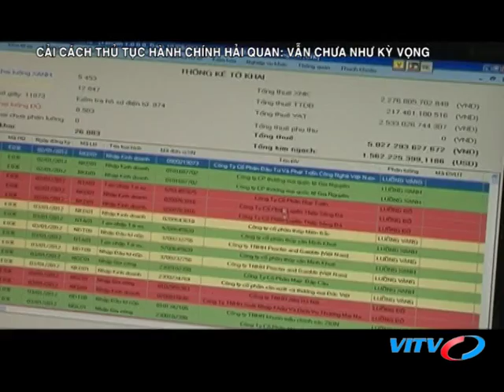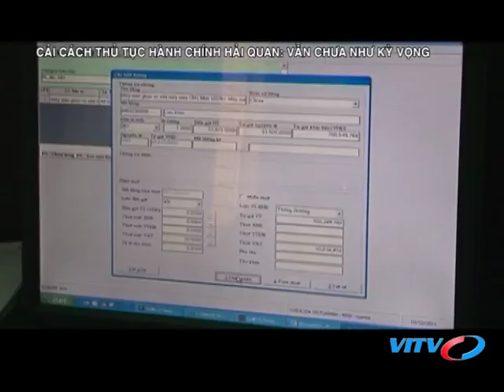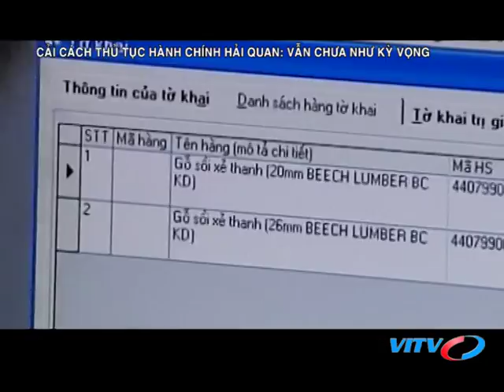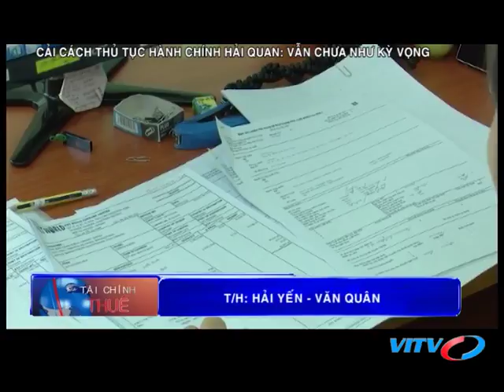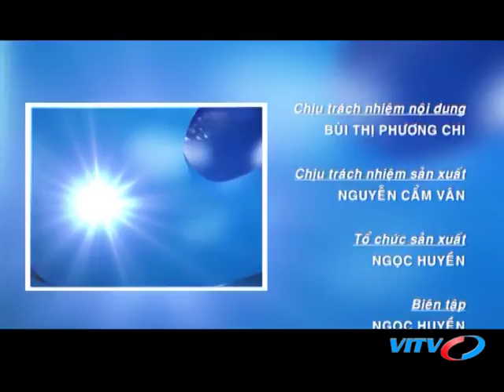VITV - Tài chính thuế - Cải cách thủ tục hành chính hải quan: Vẫn chưa như kỳ vọng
VITV - Tài chính thuế - Cải cách thủ tục hành chính hải quan: Vẫn chưa như kỳ vọng phát sóng 21:15 ngày 27/06/2018